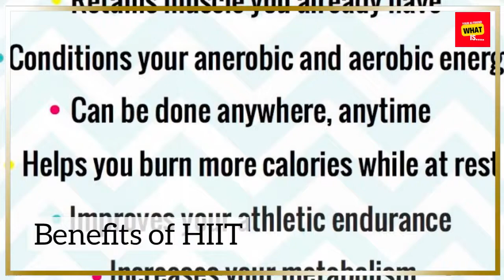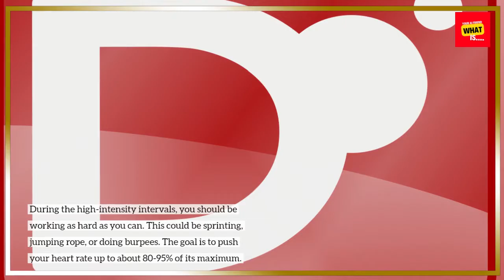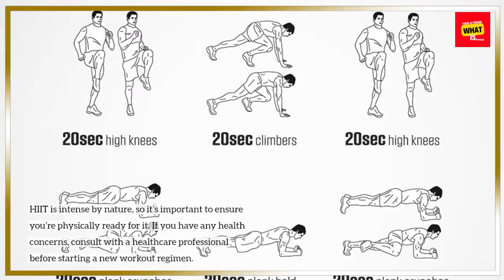What is High Intensity Interval Training HIIT and How to Start?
Discover the benefits of High-Intensity Interval Training (HIIT) and get practical tips on initiating your HIIT journey.